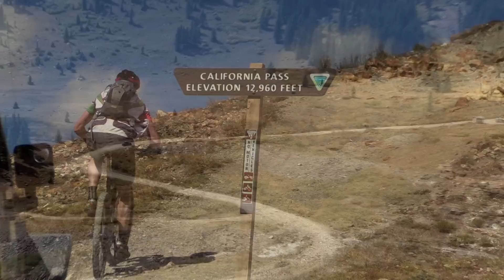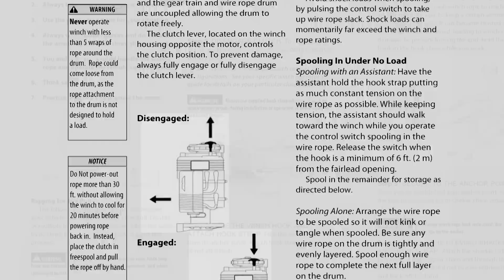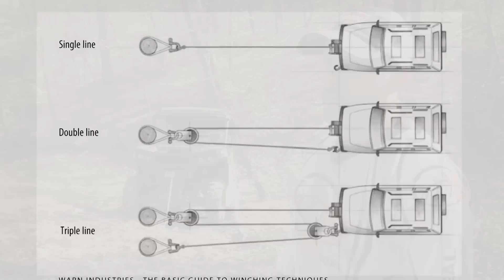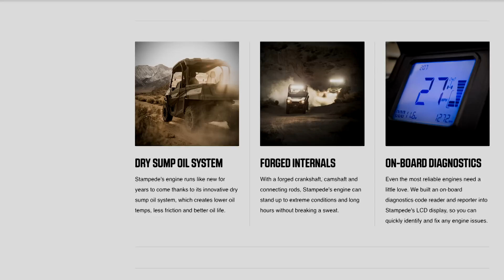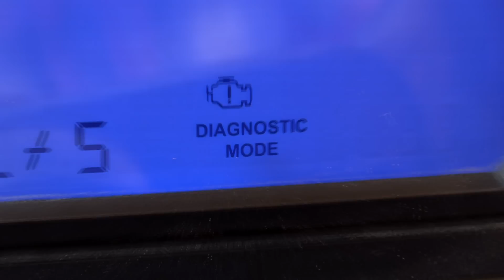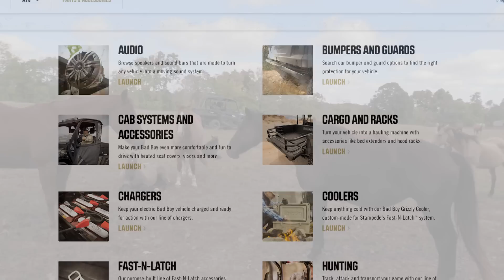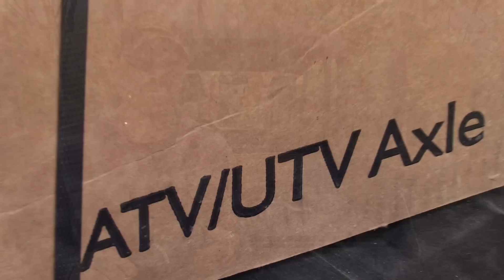Jeep Adventure Through Ouray, Colorado with Warn Industries - A Great place to ride ATVs and SXSs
Join Brian this week for an adventurous ride through the mountain tops of Ouray, Colorado with his buddies from Warn in their custom Jeeps. These trails are open to everything off-road including; Dirt bikes, ATVs & SxSs. With everything from breathtaking views to hard core rock climbing, this area is a hidden gem to ride and explore.